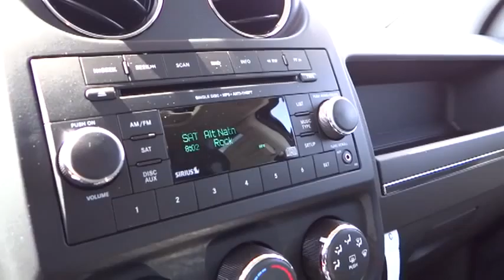2013 Jeep Patriot Reno, Carson City, Northern Nevada, Sacramento, Elko DD236511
2013 Jeep Patriot Latitude - Stock#: DD236511 - VIN#: 1C4NJRFBXDD236511

Moonroof, Heated Seats, iPod/MP3 Input, 4x4, CONTINUOUSLY VARIABLE TRANSAXLE II, SUN/SOUND GROUP, ALTITUDE PKG, Head Airbag. Latitude trim, Deep Cherry Red Crystal Pearl Coat exterior. FUEL EFFICIENT 26 MPG Hwy/21 MPG City! READ MORE!br /br /KEY FEATURES INCLUDEbr /Heated Seats, 4x4, iPod/MP3 Input. MP3 Player, Keyless Entry, Privacy Glass, Child Safety Locks, Steering Wheel Controls. br /br /OPTION PACKAGESbr /SUN/SOUND GROUP (2) articulating liftgate speakers, (9) Boston Acoustics speakers w/subwoofer, pwr sunroof w/express open/close, SIRIUSXM satellite radio w/1-year service, CONTINUOUSLY VARIABLE TRANSAXLE II Autostick automatic transmission, tip start, remote start system (STD), 2.4L DOHC 16V I4 DUAL-VVT ENGINE (STD), 26B LATITUDE CUSTOMER PREFERRED ORDER SELECTION PKG 2.4L I4 engine, continuously variable transaxle II, ALTITUDE PKG 17 x 6.5 aluminum wheels, body color fascias w/bright insert, bright side roof rails. br /br /EXPERTS RAVEbr /Looks like a Jeep, low base price, updated interior elevates it above rental-class. -CarAndDriver.com. Great Gas Mileage: 26 MPG Hwy. br /br /WHO WE AREbr /At Lithia Chrysler Jeep of Reno our first and foremost goal is to make your car-buying and ownership experience better than any other you've had near Carson City, Auburn CA, Sparks and beyond. And prepare to have your expectations exceeded. br /br /Fuel economy calculations based on original manufacturer data for trim engine configuration. Please confirm the accuracy of the included equipment by calling us prior to purchase. br /